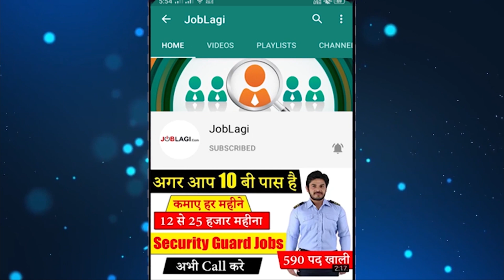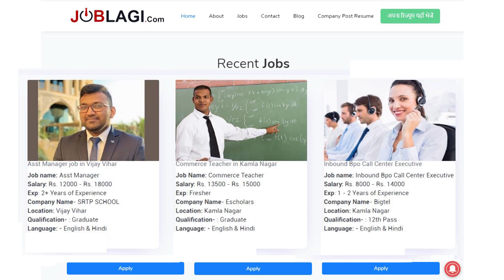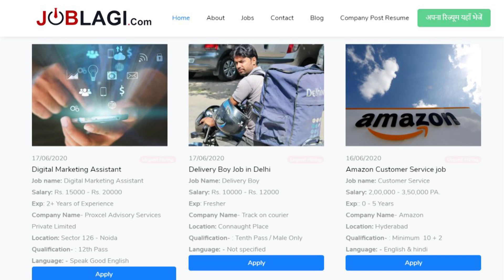नौकरी गई है टेंशन ना लें ये कंपनियां दे रही नौकरी | Job For 8th/10th/12th/Graduate | Work From Home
JOBLAGI | नौकरी गई है टेंशन ना लें ये कंपनियां दे रही नौकरी | Job For 8th/10th/12th/Graduate | Work From Home